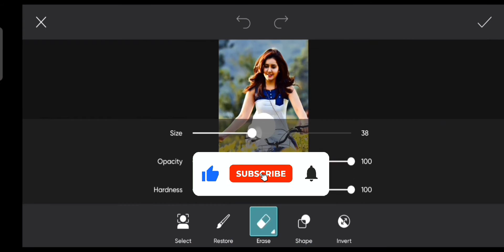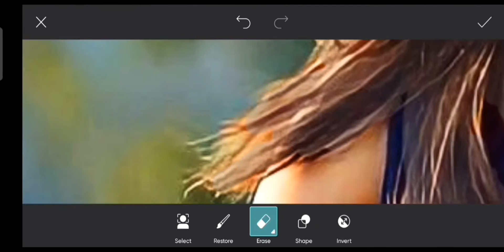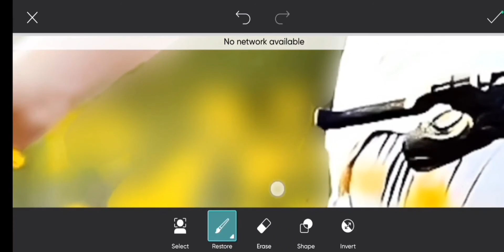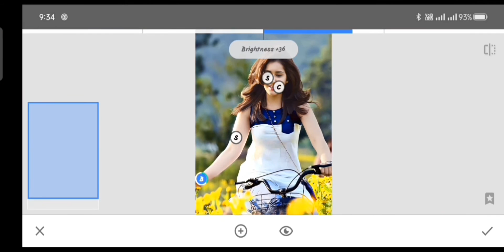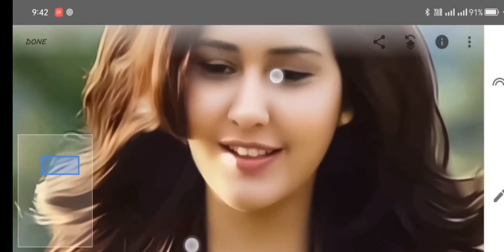Background Blur and face smooth editing || Picsart photo editing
Your Queries__

Sai Pallavi photo editing 🤞

Picsart Background Change Editing - Snapseed

Picsart Background Change editing 2022 ||

how to edit photos in lightroom app

how to edit photo in sketchbook

how to edit photos in instagram

how to edit photos like a professional

how to edit photos in iphone

how to edit photo in laptop

photo editing

photo editing ki video me kitne view par paisa milta hai

how to edit photos in lightroom without premium

1Minute Photo Edit | PicsartSHOP Photo Editing Tutorial Step by Step Edit Zone 1.8M views

how to edit photos in lightroom in telugu
Aman_Editez

photo editing
2022
snapseed
new short photo editing video
macbook air 2022 colors
2022 photo editing
new face smooth trick
face white photo editing
face gora keyse kare
rose editing zone
autodesk full tutorial
red background photo editing
new pose
new concept photo editing
tranding photo editing
sketchbook full tutorial
new photo editing trick
and full hd retouching
face smooth best trick
snapseed hair + face white photo editing
snapseed editing
photoshop editing
picsart editing
picsart video
snapseed
shorts
short
macbook air m2 premiere pro
auto desk
facesmooth
shorts
tiktok editing
lightroom photo editing
lightroom presets
picsart camera photo editing trick
photo editing1k
hard face smooth photo editing kaise kare
autodesk sketchbook face smoothing
face smooth autodesk sketchbook
face smoothing autodesk sketchbook
face smooth kaise kare
face gora editing
face smoothing tips
presets download
photo edit
photo editing
editing
picsart editing
editing
photo editing kaise karen
editing photos
photo editing app
photo
cb photo editing
photo edit
shorts
picsart
photo editing apps
shorts
rdxeditor

snapseed editing
picsart shorts
cb editing
viral short

youtube shorts
edit new
editing new
new edit
new editing
new short
new shorts
short video
lr photo editing
shorts video
aj editor
short
hair editing
new hair style photo editing picsart | hair style photo editing